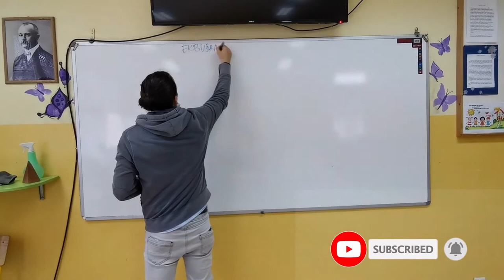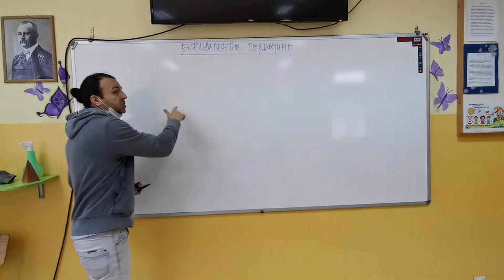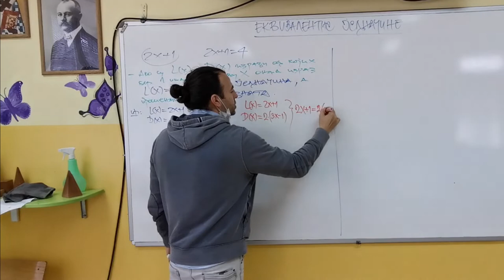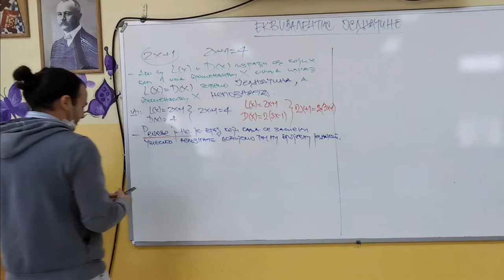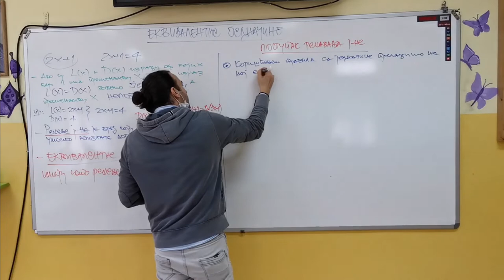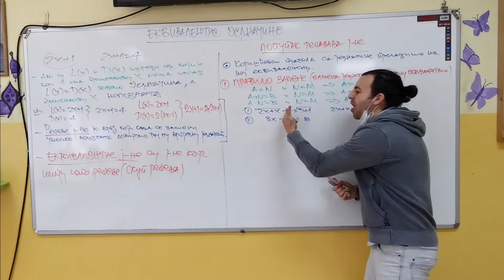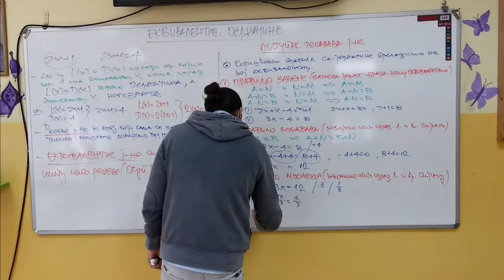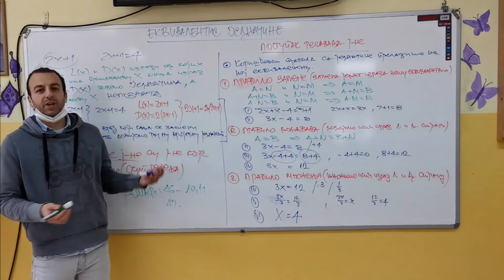EKVIVALENTNE JEDNAČINE I PRAVILA REŠAVANJA JEDNAČINA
Dosta je bilo geometrije, vraćamo se malo na algebru! Započinjemo oblast "Linearne jednačine i nejednačine"...Pratite PROFU i lagano ;)

A ukoliko ste propustili neke lekcije matematike i fizike iz različitih razreda ili hoćete da se što bolje pripremite za završni ispit, na platformi Akademije "Uči slobodno" imate sjajna video objašnjenja:

Dobro došli na moj YouTube kanal PROFA.